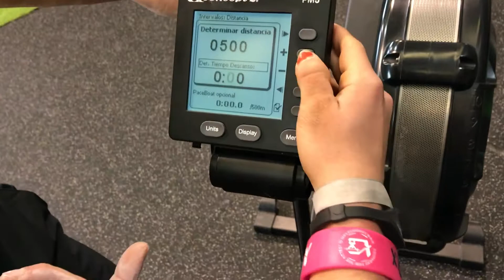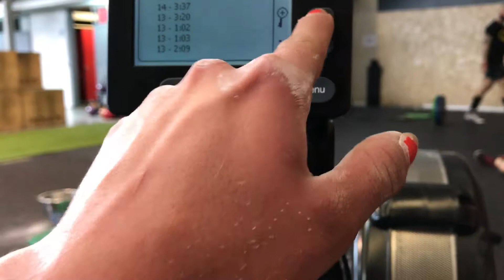Suicide Quads Wod The Parten Games 18.1